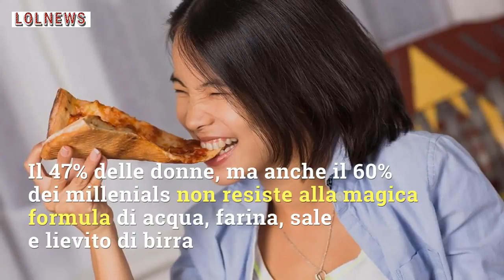Qual è il segreto della felicità? Gli italiani hanno le idee chiare: non possono rinunciare a…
In occasione della Giornata mondiale della Felicità, ci si è chiesti quale sia il segreto della gioia assoluta: per gli italiani non c’è dubbio, ecco cos’hanno risposto

LEGGI BENE: -- Lo dice la scienza, i golosi ingrassano di meno: ecco perché